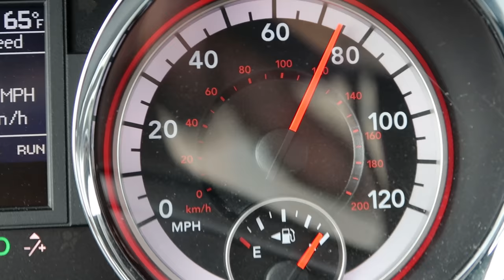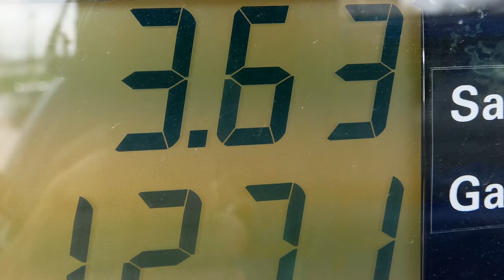UNBOXING A DINOSAUR!! BABY CROC MONITOR!!! | BRIAN BARCZYK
I honestly did not expect to be blown away by this real life dinosaur! I'm at Forrest and Desiree's and we unbox the coolest baby croc monitor ever! Playing and feeding the baby croc monitor for first time and hang out outside with an ENORMOUS Blood python!

FOLLOW FORREST AND DESIREE!!

↑↑↑↑↑↑FOLLOW NOAH↑↑↑↑↑↑